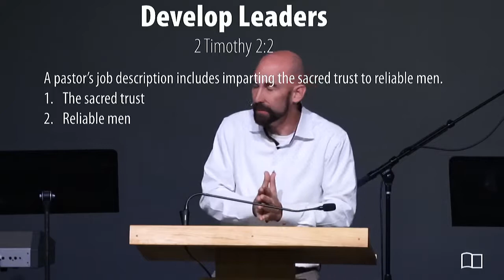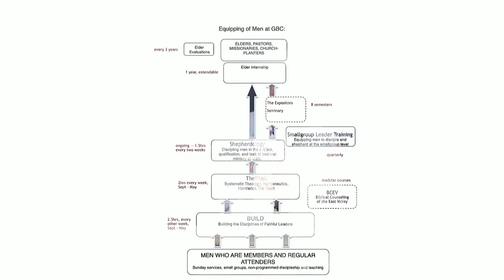2 Timothy 2:2 - Smedly Yates - Grace Bible Church - 09/23/18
Title: Develop Leaders
Series: Philosophy of Ministry
Preacher: Smedly Yates